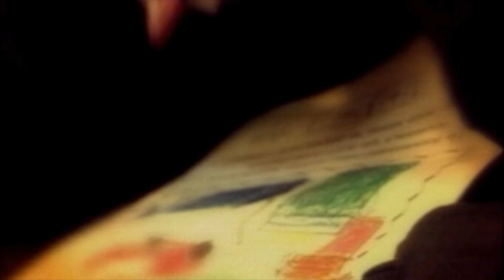Zülfiyyə Xanbabayeva - Gecikməyin Sevməyə (Rəsmi Musiqi Videosu)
Zülfiyyə Xanbabayeva - Gecikməyin Sevməyə
Mus.: Vagif Gərayzadə
Söz.: Sərvər Şahbəyli
Rejissor: Aqil M. Quliyev
Prodüser: Nigar Hacızadə

Sözlər:
Ürəyimin içində gizli sevgi bəslədim
Günlərin bir günündə o sevgini səslədim
Əl uzatdım gəlmədi, ürəyimi bilmədi
Gizli eşqim ağladı, qara bəxtim gülmədi

Xəyallar qayıtsa da, ötən anlar qayıtmaz
Dünya mənim olsa da, ürəyimi ovutmaz
/Aləm mənim olsa da, ürəyimi ovutmaz/

Gözümdə eşqin qəmi zülmət edər aləmi
Gecə-gündüz axtarar itirdiyi həmdəmi
Hər kəsin öz vaxtı var, hər kəsin öz bəxti var
Gecikməyin sevməyə, nə də ki sevilməyə